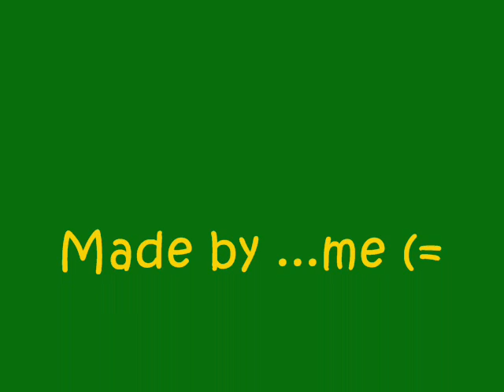Mini Dough Figurine of Halo's Master Chief (handmade)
I made this figurine out of dough and a bbq skewer ^^ cute isn't it? and yes...I know he has no legs and is only 2.5 inches tall...